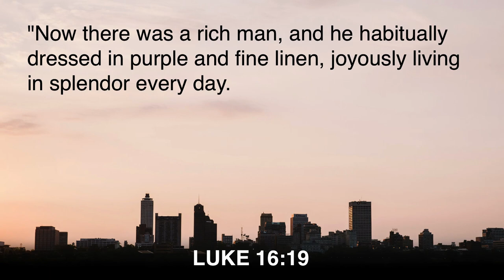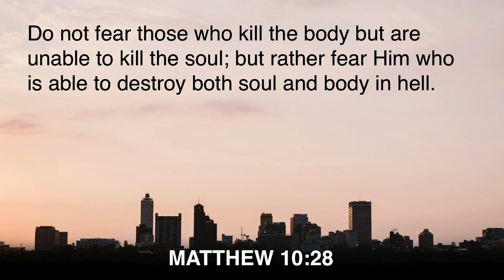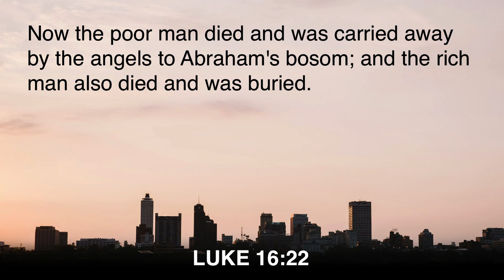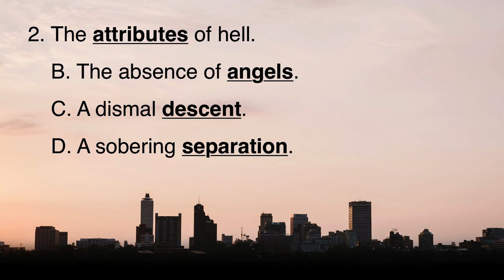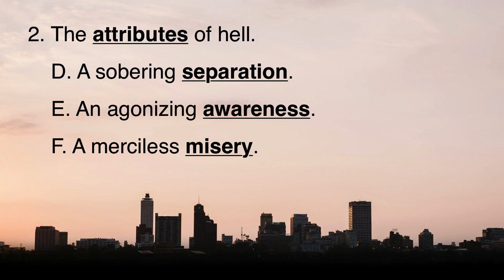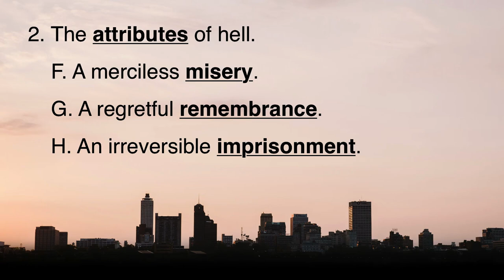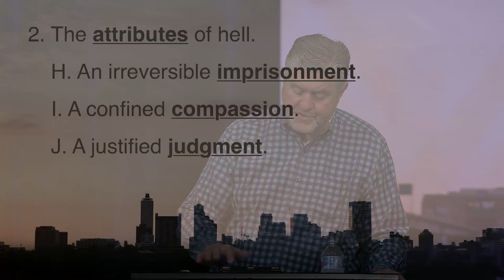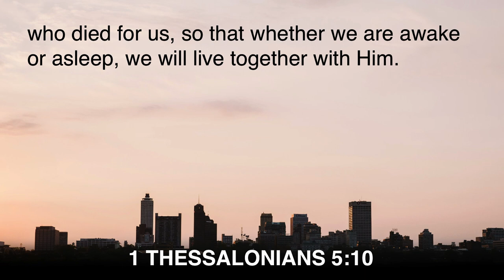The Parable of the Rich Man and Lazarus | Men of Memphis - Week 8 | Pastor Steve Gaines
Bringing our spring study to a close, Pastor Steve Gaines teaches from Luke 16:19-31 in a sermon titled "I Believe in Hell." The parables of Jesus teach us many hard truths, perhaps none graver than the parable of the rich man and Lazarus. Follow along to see what the Bible has to say about Hell.

4-8-21